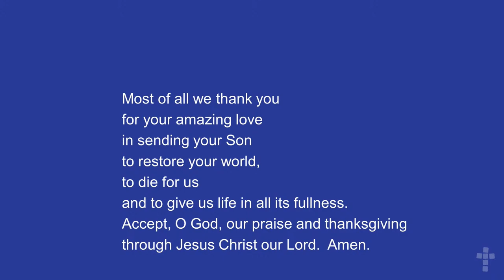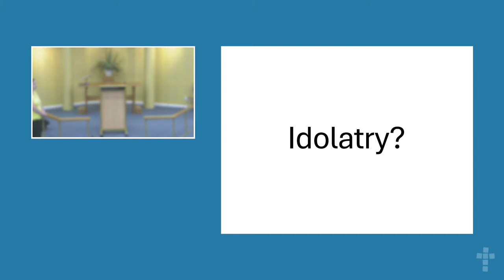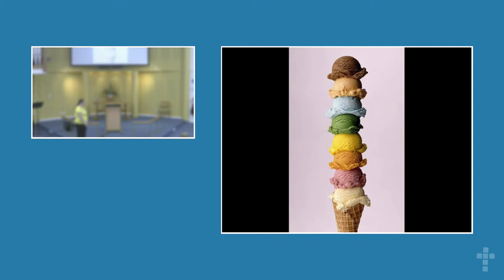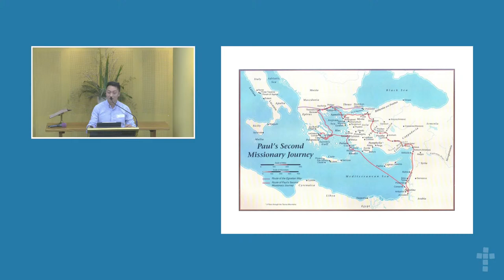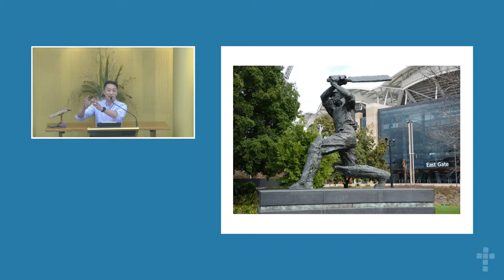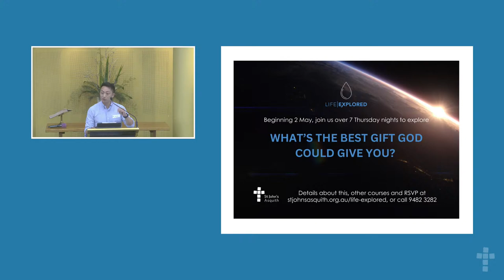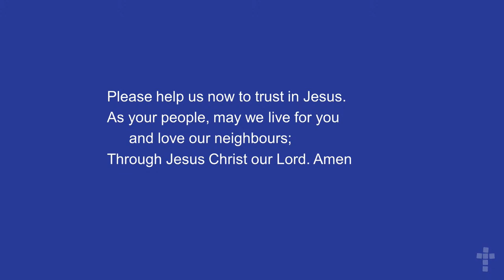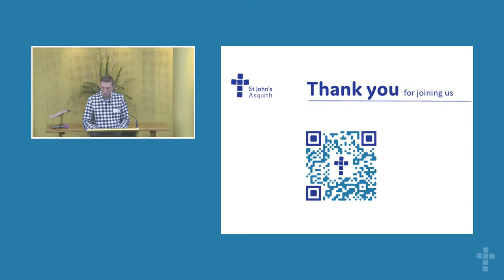Knowing the One True God | Acts 17:16-34 | Adrian Cheung | 14.04.2024